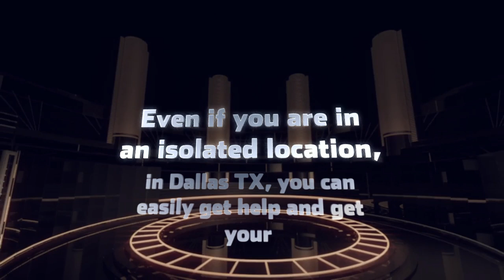Plano Towing-Emergency Towing-Plano Tow Truck-Roadside Assistance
If You Need A Towing Services Flatbed Towing Tow Truck Roadside Assistance Lockout Jump Start Tire Change Local And Long Distance Battery Replacement Equipment Transport.